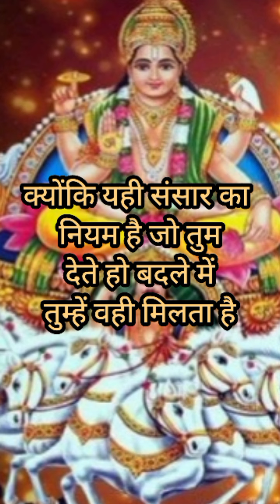🌅सूर्य देव की संदेश🌹Surya Dev ji want to talk to you👉 Urgent Message 💌 For You@siddhithoughts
🌹 सूर्यदेव का संदेश आपके लिए ❤️Surya Dev want to talk to you 👉 Urgent Message 💌 For You@siddhithoughts

हनुमान जी आपसे कुछ कहना चाहते हैं🌹 Hanuman ji Wants To Talk To You 👉 Urgent Message 💌 For You@siddhithoughts

🕉️महादेव आपसे कुछ कहना चाहते हैं 🕉️ Mahadev wants to talk to you 👉 Urgent Message 💌 For You@siddhithoughts

🖤🕉️‌ मां काली का संदेश आपके लिए🕉️ Kali Maa wants to talk to you 👉 Urgent Message 💌 For You@siddhithoughts

Thank you Hanuman ji Thank you Universe